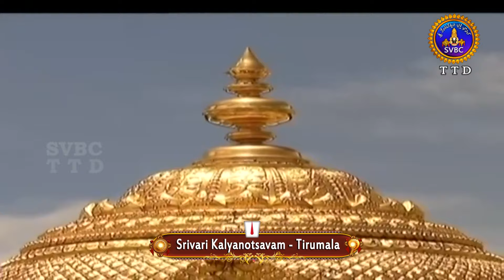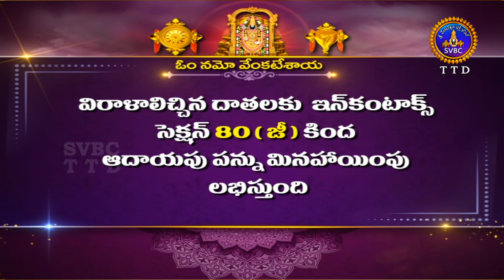శ్రీవారి కళ్యాణోత్సవం || Srivari Kalyanotsavam || 11-08-2024 || SVBC TTD